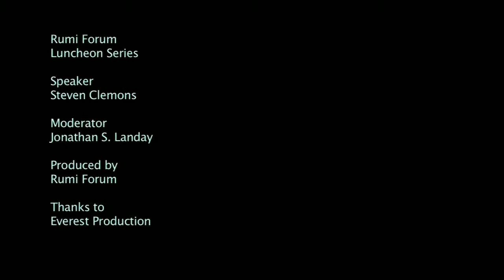Steven Clemons How the Outcome in Egypt Could Affect the U S Role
Pro-democracy protesters celebrated in cities across Egypt on Friday after forcing President Hosni Mubarak to step down. Mubarak, who had announced Thursday night in a televised speech that he would keep his title and give some of his authority to Vice President Omar Suleiman, suddenly handed over power to the military and left Cairo.

Mubarak's resignation, which ends three decades of authoritarian rule, raises numerous questions about what led to his decision, what happens next and what the transition means. Here are some answers.

Bio:

Steven Clemons is the founder of the American Strategy Program at the New America Foundation, which aims to promote a new American internationalism that combines a tough-minded realism about America's interests in the world with a pragmatic idealism about the kind of world order best suited to America's democratic way of life. He is currently a Senior Fellow at New America, of which he previously served as Executive Vice President, and remains actively involved in the direction of the American Strategy Program.

Publisher of the popular political blog The Washington Note, Mr. Clemons is a long-term policy practitioner and entrepreneur in Washington, D.C. He has served as Executive Vice President of the Economic Strategy Institute, Senior Policy Advisor on Economic and International Affairs to Senator Jeff Bingaman (D-NM) and was the first Executive Director of the Nixon Center.

Prior to moving to Washington, Mr. Clemons served for seven years as Executive Director of the Japan America Society of Southern California, and co-founded with Chalmers Johnson the Japan Policy Research Institute. He is a Member of the Board of the Clarke Center at Dickinson College, a liberal arts college in Carlisle, Pa., as well as an Advisory Board Member of the C.V. Starr Center for the Study of the American Experience at Washington College in Chestertown, Md. He is also a Board Member of the Global Policy Innovations Program at the Carnegie Council on Ethics and International Affairs and on the advisory board of the Robert Bosch Foundation Alumni Association.

Mr. Clemons writes frequently on matters of foreign policy, defense, and international economic policy. His work has appeared in many of the major leading op-ed pages, journals, and magazines around the world.